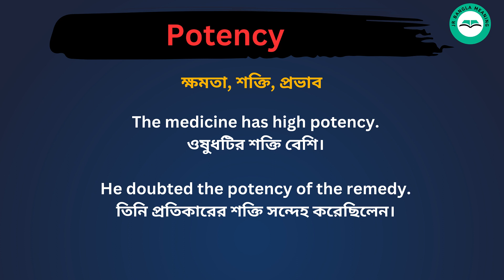Potency meaning in bengali/Potency শব্দের বাংলা ভাষায় অর্থ অথবা মানে কি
Potency Meaning In Bengali
Potency শব্দের বাংলা ভাষায় অর্থ অথবা মানে কি
Potency Bangla Meaning